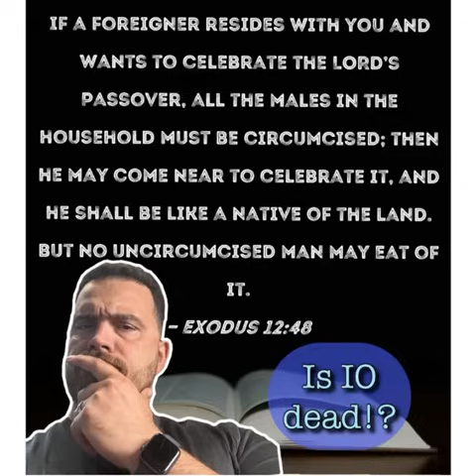Foreigners joining Israel’s Old Covenant! Problematic for Israel Only?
DeCosta speaks on the debated topic of foreigners joining Israel’s old covenant and explains why it is irrelevant to the promise made to Abraham’s chosen descendants.